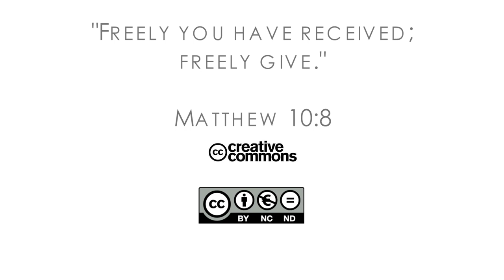17Q04 / 13 Saved in the Sky: Part 2